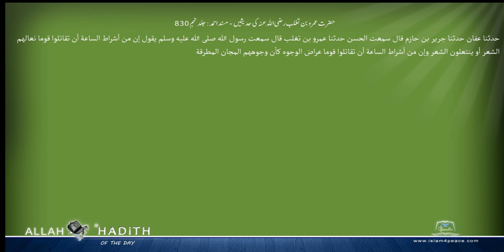حضرت عمرو بن تغلب رضی اللہ عنہ کی حدیثیں مسند احمد Musnad Ahmad Islam4Peace com